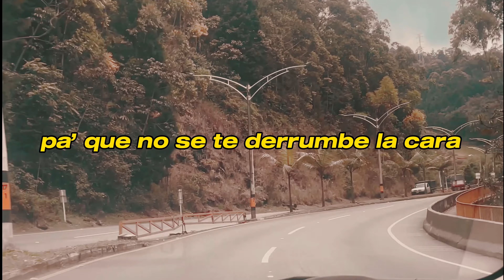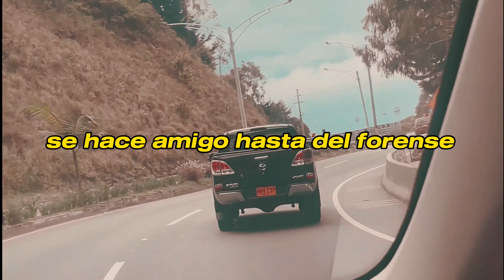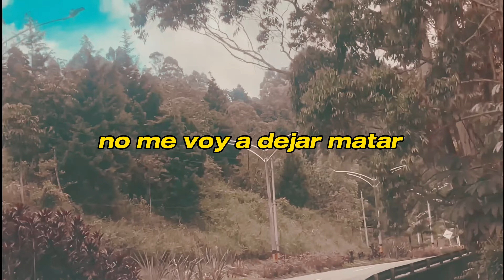MAVERICK D'LA GHIA - MY G (Visualizer) | flow del oeste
Artista: Maverick D'la Ghia
Cancion: My G
Álbum: Flow Del Oeste
Prod by: Farud Ebratt
Visualizer by
Monse en el Beat
Caracas - Medellín

Descarga todas las canciones de "Maverick D'la Ghia" Disponible en todas las tiendas digitales: